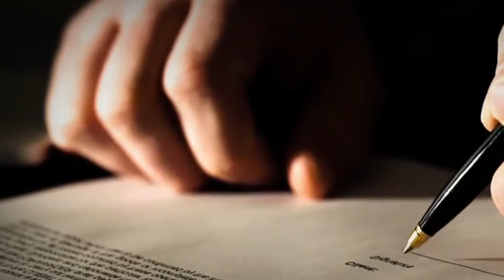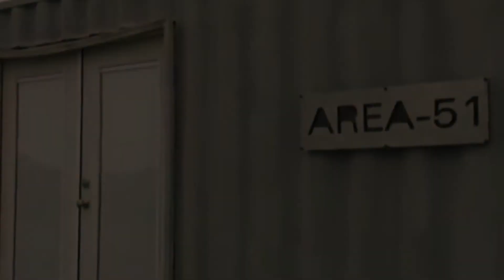EL PROYECTO ABIGAIL | LA MUJER QUE FUE CONVERTIDA EN UN MONSTRUO EN EL AREA 51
El proyecto abigail es uno de los experimentos más  aterradores del área 51 una base militar que guarda muchos misterios.